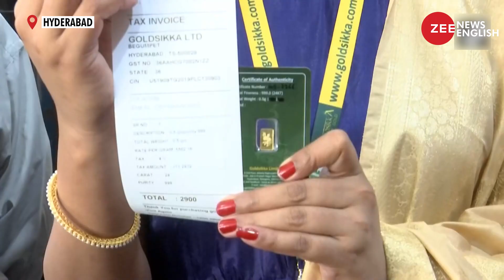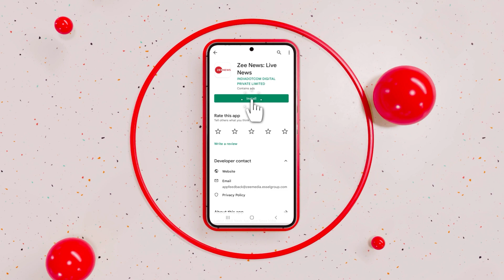Watch this ATM which dispenses something much more expensive than currency notes | Zee News English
Catering to the ever-growing demand for gold in India, this ATM machine is here for your delight! Jewellery manufacturer Goldsikka has collaborated with a startup - OpenCube Technologies Pvt Ltd - for the innovation which is reportedly “the first real-time Gold ATM globally.” How does it work? Watch the video...